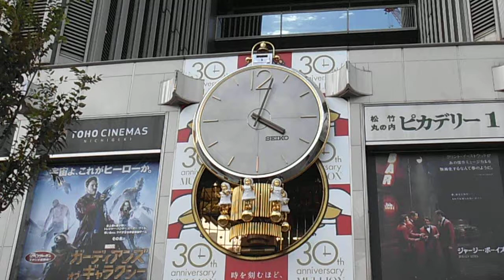DSCF5171有楽町マリオン20141011からくり時計＠曇り